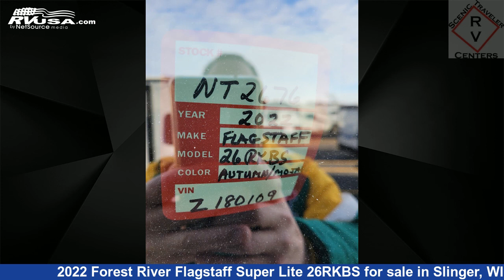Amazing 2022 Forest River Flagstaff Super Lite Travel Trailer RV For Sale in Slinger, WI | RVUSA.com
This 2022 Forest River Flagstaff Super Lite 26RKBS is a Travel Trailer RV. It is located in Slinger, WI 53086 and is offered for sale by Scenic Traveler RV Centers. This New Forest River Is 29' 11" in length and features 2 slideouts, a AUTUMN/MOJAVE interior, sleeps 6, Refrigerator, CO Detector, Stove Top Burner, Microwave, TV, Skylight, Auxiliary Battery, Water Heater, Slideout, External Shower, and 54 gal fresh water capacity. The floorplan layout of this Travel Trailer features Couples Coach, Rear Kitchen.The unloaded weight of this 2022 Forest River Flagstaff Super Lite 26RKBS is 6988 lbs.

Scenic Traveler RV Centers is a dealer for brands like: Breckenridge, Dutch Park, Dutchmen, EverGreen RV, Fairmont, Forest River, Gulf Stream, Heartland, Kropf, Pilgrim International, Riverside RV, Skyline, Woodland Park and offers the following rv services: Parts/Accessories, Service. They stock rv types such as: Class A, Class C, Expandable Trailer, Fifth Wheel, Park Model, Popup, Toy Hauler, Travel Trailer. For more information and pricing on this unit, To see all units available for sale by Scenic Traveler RV Centers,